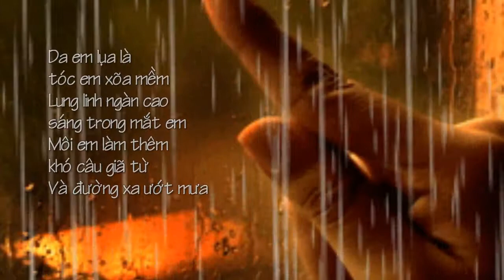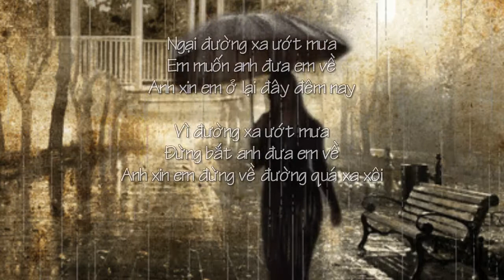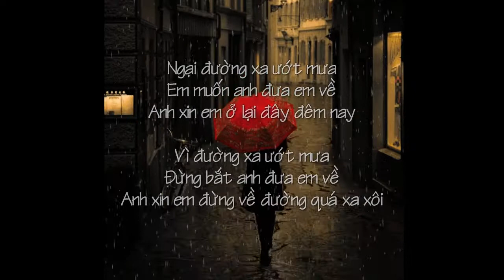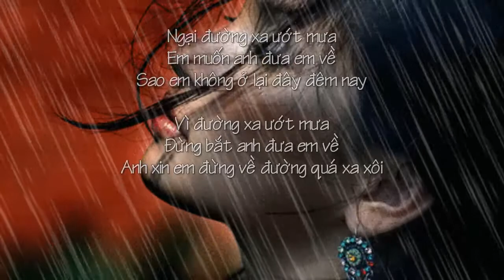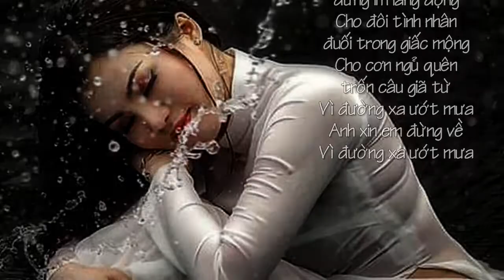ĐƯỜNG XA ƯỚT MƯA (Đức Huy) Jo Marcel